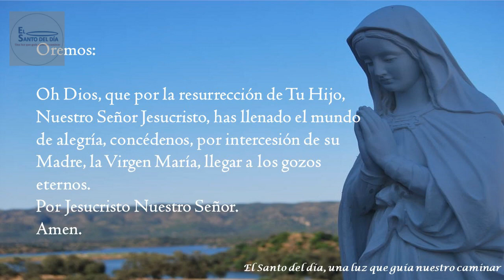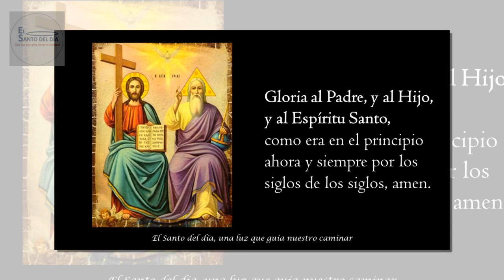REINA DEL CIELO /REGINA COELLI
Amen

Porque el Señor, a quien has llevado en tu vientre, aleluya.

Ha resucitado según su palabra, aleluya.
Ruega al Señor por nosotros, aleluya.

Goza y alégrate Virgen María, aleluya.
Porque en verdad ha resucitado el Señor, aleluya.

Oremos:

Oh Dios, que, por la resurrección de Tu Hijo, Nuestro Señor Jesucristo, has llenado el mundo de alegría, concédenos, por intercesión de su Madre, la Virgen María, llegar a los gozos eternos. Por Jesucristo Nuestro Señor. Amen.

Gloria al Padre y al Hijo y al Espíritu Santo, como era en el principio ahora y siempre por los siglos de los siglos. Amen. (tres veces)